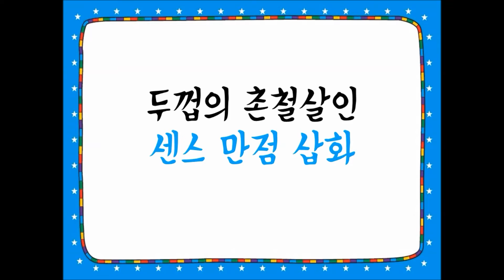영어중독자 두껍의 진짜미쿡영어 북트레일러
미쿡에서 온 블로거 두껍의 오로지 재미로 보는 영어
[영어중독자 두껍의 진짜미쿡영어]
북 트레일러 영상.